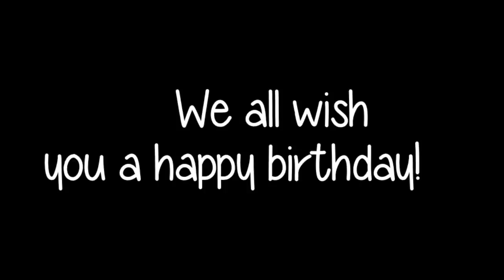Happy Birthday Megan!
Hiii guys! So today is Megans birthday! WOOP WOOP! And I just decided to make a birthday collab for her!

Add Me on Skype:
petlover091